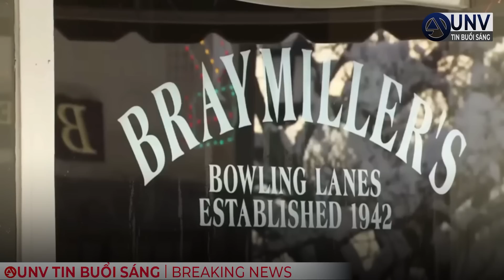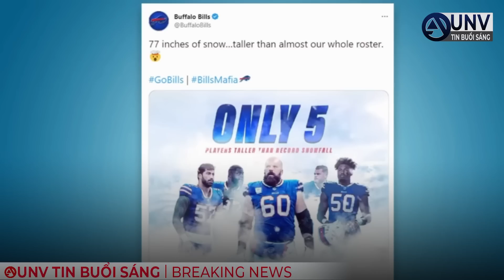Orchard Park NEW YORK BÃO TUYẾT ĐÃ RƠI xuống 77 inch | UNV Tin Tức 21/11/2022